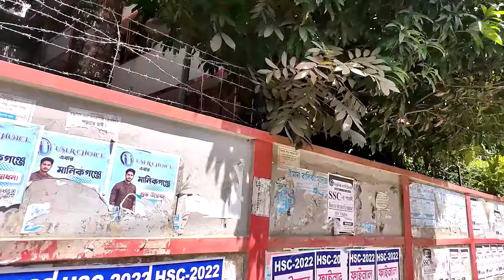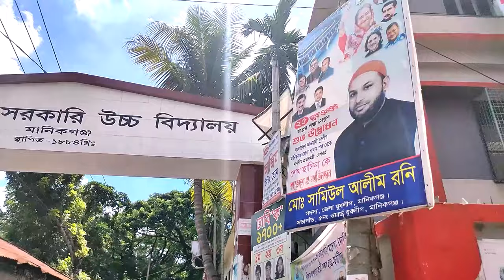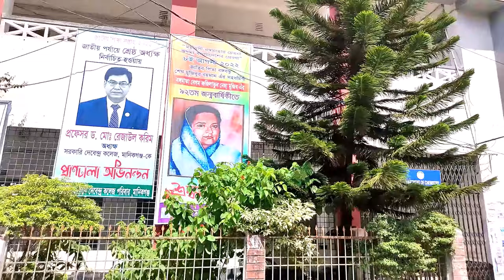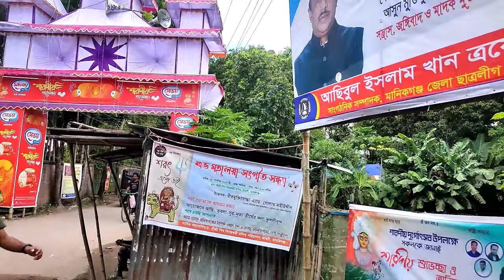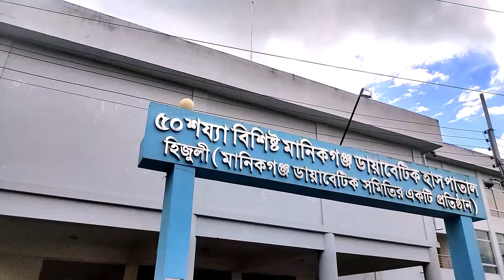মানিকগঞ্জ শহর দেখুন | MANIKGANJ CITY Tour | Manikganj Town Bangladesh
মানিকগঞ্জ বাংলাদেশের ঢাকা বিভাগের মানিকগঞ্জ জেলার সদরদপ্তর ও জেলা শহর। এটি রাজধানী ঢাকা থেকে ৫১ কিলোমিটার পশ্চিমে কালিগঙ্গা নদীর তীরে অবস্থিত। মানিকগঞ্জ শহর মানিকগঞ্জ সদর উপজেলারও প্রশাসনিক সদরদপ্তর। ২৩.১১ বর্গকিলোমিটার আয়তন এবং ৭১,৬৯৮ জন জনসংখ্যা বিশিষ্ট্য শহরটি একটি ক শ্রেণীর পৌরসভা দ্বারা শাসিত হয়, যা সালে ১৯৬০ সালে টাউন কমিটি হিসেবে প্রতিষ্ঠিত হয়েছিল। শহরটি নদীপথের সাথে সংযুক্ত থাকলেও, সড়কপথই যোগাযোগের প্রধান মাধ্যম। ঢাকা আরিচা মহাসড়ক এ শহরের মধ্যদিয়ে অতিক্রম করেছে। সমুদ্র সমতল থেকে মানিকগঞ্জের উচ্চতা ১৫ মিটার হওয়ায় এর আবহাওয়া গরম ও আর্দ্র জলবায়ু বিশিষ্ট। এটি মানিকগঞ্জ জেলার শিক্ষা ও সাংস্কৃতিক কেন্দ্র।
মানিকগঞ্জ নামকরণের ভিন্ন ভিন্ন মতামত পাওয়া যায়, সংস্কৃত মানিক্য শব্দ থেকে মানিক শব্দটি এসেছে। মানিক হচ্ছে চুনি পদ্মরাগ। গঞ্জ শব্দটি ফরাসী। মানিকগঞ্জ নামে কোন গ্রাম বা মৌজার অস্তিত্ব নেই। ১৮৪৫ সাল মহুকুমা সৃষ্টির আগে কোন ঐতিহাসিক বিবরণে বা সরকারী নথিপত্রে মানিকগঞ্জ এর নাম পাওয়া যায়নি। কিংবদন্তী রয়েছে যে, অষ্টাদশ শতকের প্রথমার্ধে মানিক শাহ নামক এক সুফি দরবেশ সিংগাইর উপজেলার মানিকনগর গ্রামে আগমন করেন এবং খানকা প্রতিষ্ঠা করে ইসলাম ধর্ম প্রচার করেন। পরবর্তীকালে তিনি এ খানকা ছেড়ে হরিরামপুর উপজেলায় দরবেশ হায়দার সেখের মাজারে গমন করেন এবং ইছামতি তীরবর্তী জনশূন্য চরাভূমি বর্তমান মানিকনগরে এসে খানকা প্রতিষ্ঠা করেন। মানিক শাহের খানকাকে কেন্দ্র করে জনবসতি ও মোকাম প্রতিষ্ঠিত হয় বলে এ এলাকার নাম মানিকগঞ্জ হয়। আবার কেউ বলেন দুর্ধর্ষ পাঠান সরদার মানিক ঢালীর নামানুসারে মানিকগঞ্জ নামের উৎপত্তি হয়। আবার কেউ কেউ বলেন নবাব সিরাজ উদ-দৌলার বিশ্বাস ঘাতক মানিক চাঁদের প্রতি ইংরেজদের কৃতজ্ঞতা স্বরূপ তার নামানুসারে।
১৮৪৫ সালের মে মাসে মানিকগঞ্জ মহকুমা প্রতিষ্ঠিত হয়েছিল। মানিকগঞ্জ মহকুমা প্রথমে ফরিদপুর জেলার (১৮১১ সালে সৃষ্ট) অধীনে থাকলেও প্রশাসনিক জটিলতা নিরসনের জন্য ১৮৫৬ সালে মানিকগঞ্জ মহকুমাকে ফরিদপুর জেলা থেকে ঢাকা জেলায় অর্ন্তভূক্ত করা হয়।
১৯৬০ সালে মানিকগঞ্জ টাউন কমিটি প্রতিষ্ঠিত হয়। বাংলাদেশের স্বাধীনতার পর ১৯৭২ সালে বাংলাদেশ লোকাল কাউন্সিল অ্যান্ড মিউনিসিপাল কমিটি (অ্যামেমেন্ট) অর্ডার, ১৯৭২ অনুযায়ী মানিকগঞ্জ টাউন কমিটিকে মানিকগঞ্জ পৌরসভায় রুপান্তর করা হয়। তখন এর আয়তন ছিল মাত্র ১৩.৩৫ বর্গ কিলোমিটার। ১৯৮৪ সালে মানিকগঞ্জকে জেলা শহরের মর্যাদা দেওয়া হয়। ১৯৯৭ সালের ২৭ মার্চ মানিকগঞ্জ পৌরসভাকে ক শ্রেণীর (১ম শ্রেণী) পৌরসভায় উন্নীত করা হয়।
মানিকগঞ্জ ঢাকা থেকে পশ্চিম দিকে, ২৩°৫১'৪১" উত্তর অক্ষাংশ এবং ৯০°০'০১" দক্ষিণ দ্রাঘিমাংশে অবস্থিত। সমুদ্রপৃষ্ঠ থেকে এর উচ্চতা ১৫ মিটার এবং এর মোট আয়তন ২৩.১৪ বর্গকিলোমিটার। বাংলাদেশের ভূসংস্থান অনুসারে মানিকগঞ্জ গাঙ্গেয় প্লাবন সমভূমিতে অবস্থিত। বছরের অধিকাংশ সময়ই এখানে ক্রান্তীয় ভেজা এবং শুষ্ক আবহাওয়া বিরাজ করে। গড়ে তাপমাত্রা থাকে সর্বোচ্চ ৩৪.৬ ডিগ্রি সেলসিয়াস এবং সর্বোনিম্ন ১১.৯ ডিগ্রি সেলসিয়াস। দেশের অন্যান্য অঞ্চলের মত এখানেও এপ্রিল থেকে জুন হল সবচেয়ে উষ্ণতম মাস এবং ডিসেম্বর থেকে জানুয়ারী হল সবচেয়ে শীতলতম মাস। মানিকগঞ্জে গড় বার্ষিক গড় বৃষ্টিপাত ১৯০০ মিলিমিটার
২০১১ সালের আদমশুমারি অনুযায়ী মানিকগঞ্জের মোট জনসংখ্যা ৭১,৬৯৮ জন। যার মধ্যে পুরুষ ৩৬,০৮৪ জন এবং মহিলা ৩৫,৬১৪ জন। নারী ও পুরুষের লিঙ্গ অনুপাত হল ১০০ঃ১০১.৩, যেখানে জাতীয় লিঙ্গ অনুপাত হল ১০০.৩ এবং জাতীয় শহুরে লিঙ্গ অনুপাত হল ১০৯.৩। মানিকগঞ্জ শহরের স্বাক্ষরতার হার ৬৯.১%, যেখানে জাতীয় নগরাঞ্চলীয় স্বাক্ষরতার হার ৫৯.৪%।
• রফিকউদ্দিন আহমদ, ভাষা শহীদ।
• ড. অমর্ত্য সেন, নোবেল পুরস্কার বিজয়ী অর্থনীতিবিদ, দার্শনিক।
• হীরালাল সেন , উপমহাদেশের চলচিত্রের জনক, চিত্রগ্রাহক।
• খান আতাউর রহমান, সুরকার, গায়ক, চলচ্চিত্র নির্মাতা, সংগীত পরিচালক, গীতিকার, প্রযোজক।
• মমতাজ বেগম, সংগীত শিল্পী, সংসদ সদস্য।
• কিশোরীলাল রায় চৌধুরী।
• ডঃ দীনেশচন্দ্র সেন, প্রাচীন পুঁথি সংগ্রাহক, সাহিত্যিক, গবেষক।
• মুনীর চৌধুরী, শহীদ বুদ্ধিজীবী, শিক্ষাবিদ, নাট্যকার, সাহিত্য সমালোচক, ভাষাবিজ্ঞানী।
• নীনা হামিদ, প্রখ্যাত লোকশিল্পী।
• অমলেন্দু বিশ্বাস বাংলাদেশের লোকসংস্কৃতি যাত্রাপালার পথিকৃৎ। প্রখ্যাত যাত্রাভিনেতা।
• মমতাজ বেগম কন্ঠশিল্পী
• দীনেশচন্দ্র সেন
• খান আতাউর রহমান
• সুমিতা দেবী